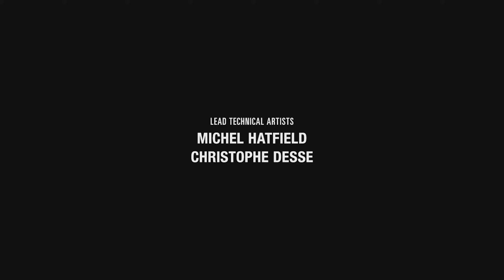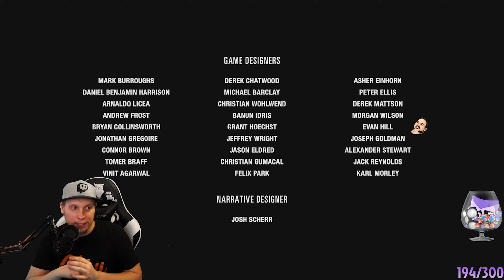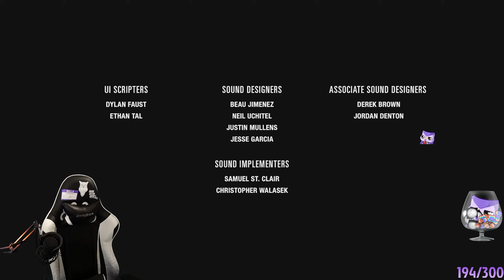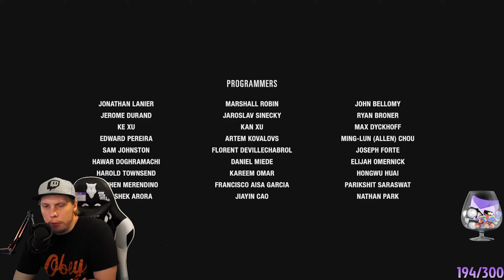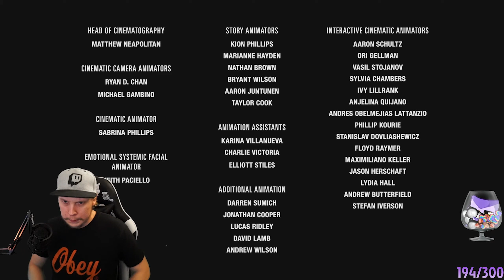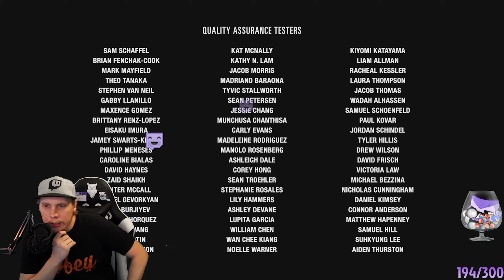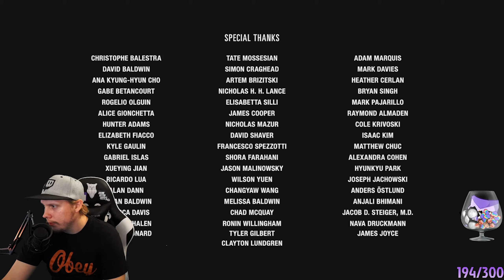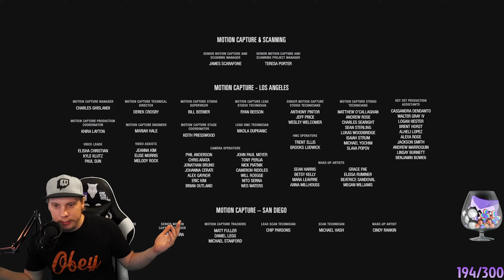FINALE - The Last of Us Part 2 | Survivor Difficulty Let's Play #40 Gameplay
Welcome to The Last of Us Part 2 - #40